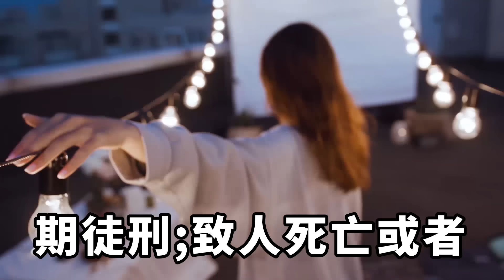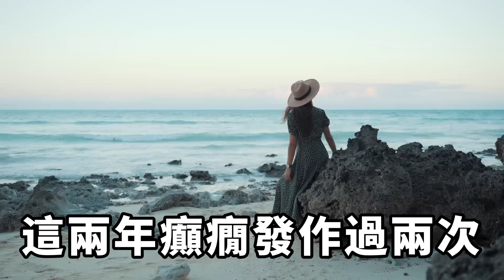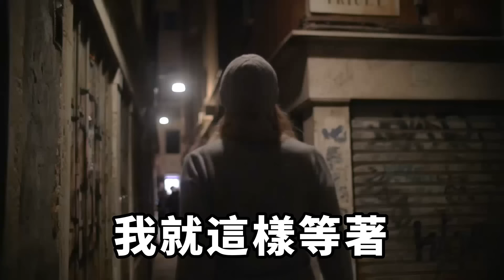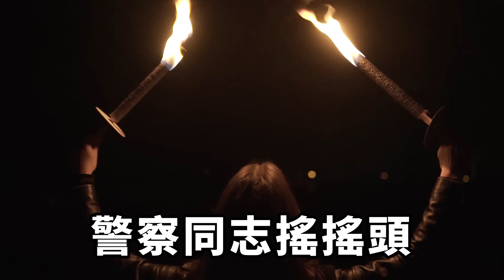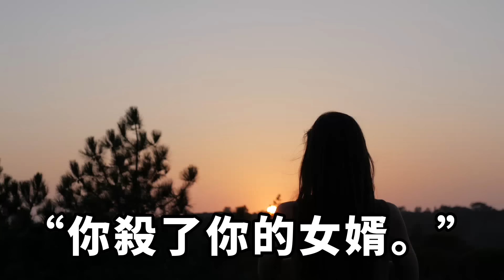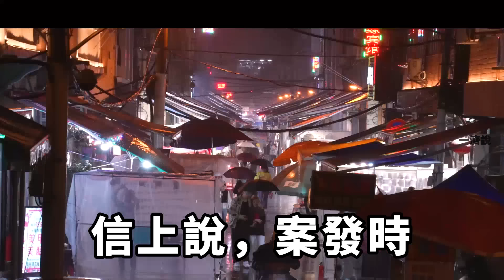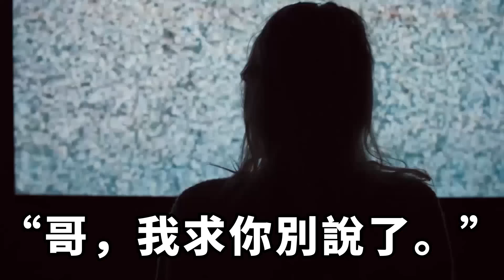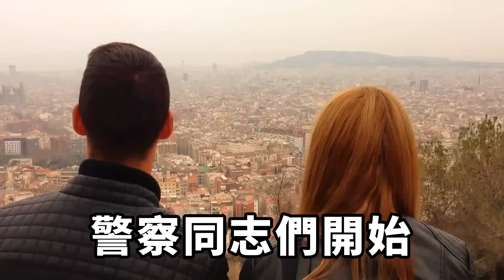我莫名其妙被帶進警察局，警察說有人舉報我家暴，當妻子趕來時確實滿臉傷口，我笑而不語一個動作，妻子直接求警察放過我！【一濟說】落日溫情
真是糟糕，我可能面臨被起訴或者監禁。警察就在我的面前，已經準備開始做筆錄，如果我回答稍有差錯，可能會搭上一輩子。在一翻思想鬥爭後，我做了一個賭註，撥通了手機里老婆的電話號碼。家庭